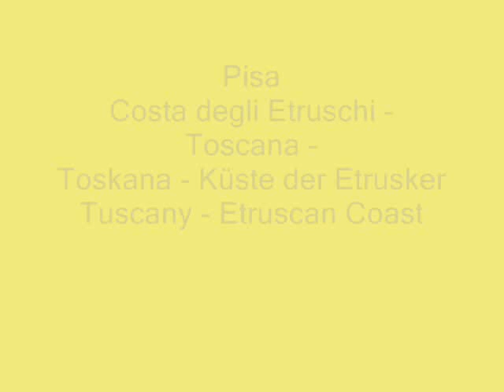Pisa Tuscany - Etruscan Coast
Pisa
Costa degli Etruschi - Toscana -
Toskana - Küste der Etrusker
Tuscany - Etruscan Coast